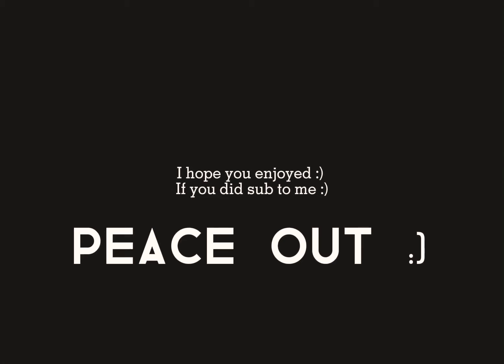The 6th hokage edit